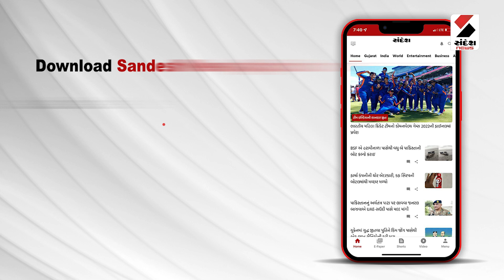Anand | આણંદના માણેજ ગામથી પગપાળા સંઘ નીકળે છે | Padyatra | Ambaji Temple | Gujarat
અંબાજીમાં  ભાદરવી પૂનમનો મહામેળો ચાલી રહ્યો છે... ત્યારે છેલ્લા 10 વર્ષથી આણંદના માણેજ ગામથી પગપાળા સંઘ નીકળે છે. ...જે આ સંઘ આ વર્ષે પણ અંબાજી પગપાળા જવા નીકળ્યો હતો. ઠાકોર સમાજના 150 જેટલા માઇ ભક્તો આજે સાત દિવસ પગપાળા દાંતા પહોંચ્યો છે...